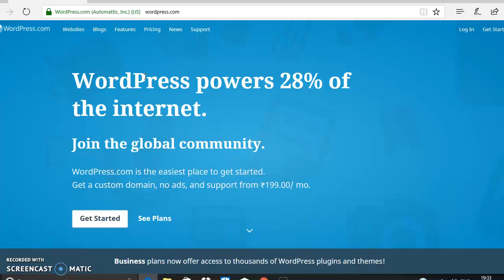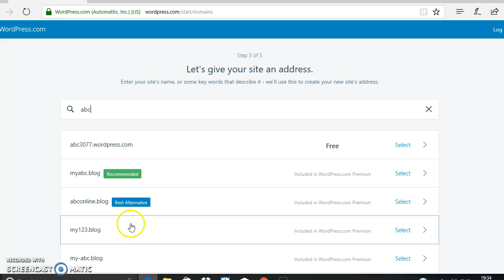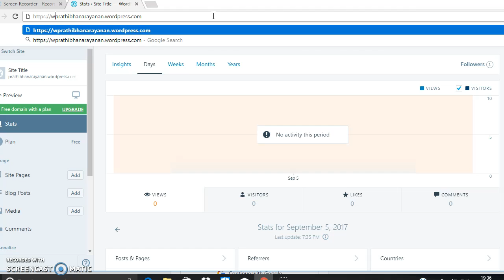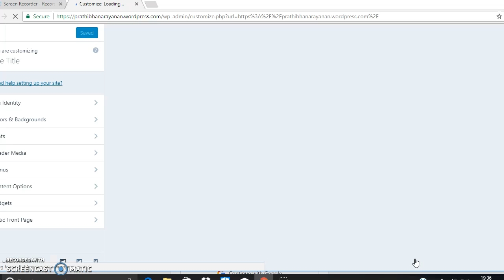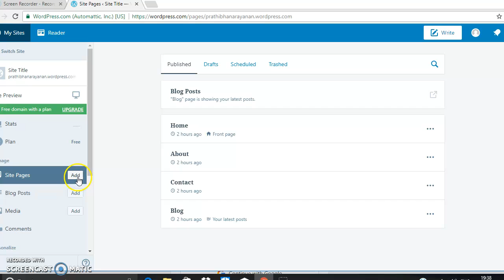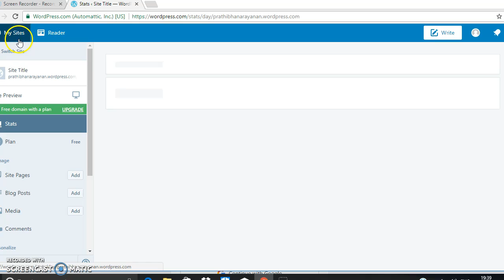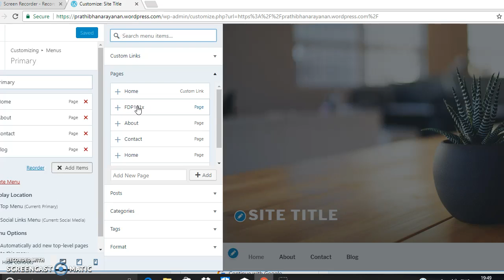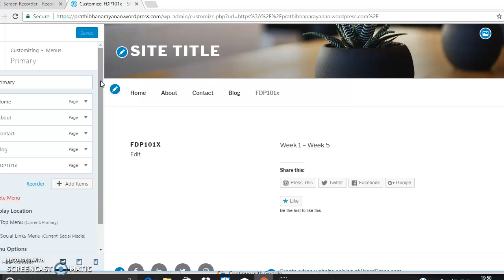How to create webpage using wordpress